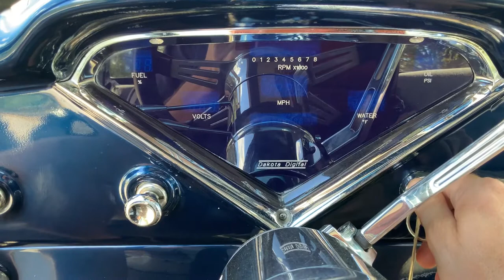1956 Chevrolet 3100 350ci V8 Automatic AC Custom Paint Street Rod Look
Welcome to Street Dreams in Texas as we get into our 24th year in the classic and muscle car business. We are always happy to present you with another classic truck. This 1956 Chevrolet has a 350ci V8 with an automatic transmission. This classic truck has been outfitted with air conditioning to keep you cool on those hott Texas summer days. The truck has a nice looking custom paint job with a shiny dark blue over silver combo. This truck doesn't need much to be a top of the line vehicle. There is a little rust on some of the chrome coming through on the bumper and grill. Some modern headlights on it, and a modern styled tailgate. If you would like to see more photos and information check out our personal